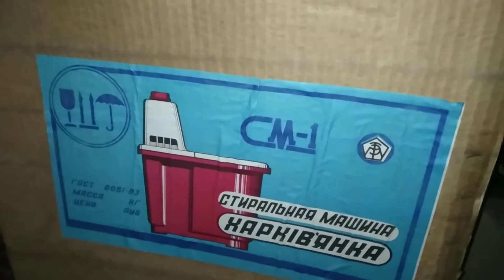Продал стиральную машину и бусы коралловые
- Обучение Антиквариату
аккордеон, патефон, барахолки, мундштуки, брелки, фарфор, посуда, ордена, скупка, аукцион, ломбард, часы, часы СССР, часы наручные, часы карманные
- Барахолка
- Винтаж
- Марьяж
- Металлоискатель